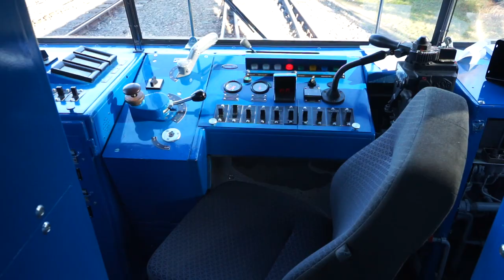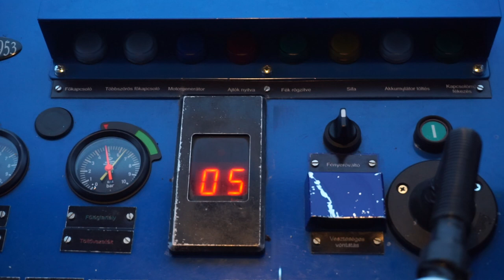Kontaktorok zenéje, avagy "mik azok a csattogó-kattogó hangok a HÉV-en?"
Amit mindig tudni akartunk, de soha nem mertünk megkérdezni... a HÉV legnagyobb titka... Mik azok a kattogó-csattogó hangok?!